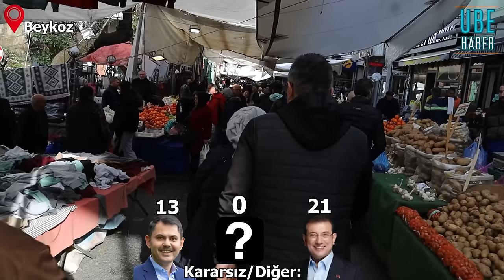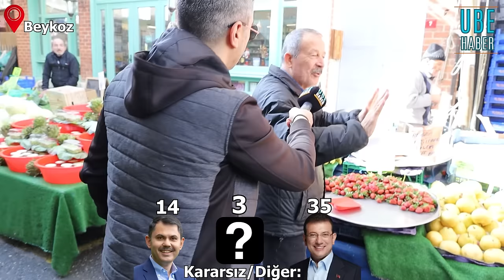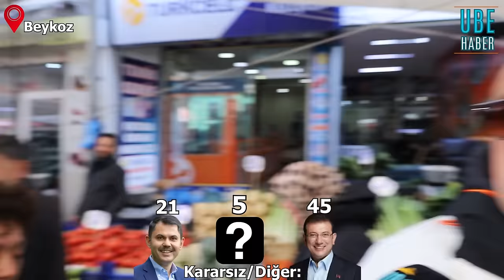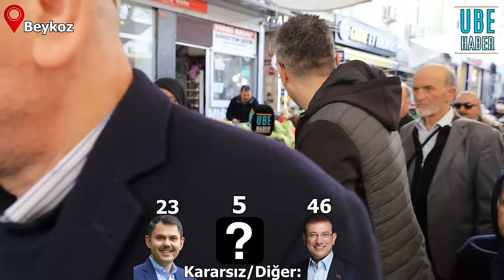Beykoz Seçim Anketi Kesintisiz| Sokak Röportajları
Kimsenin anket yapmadığı İstanbul'un Beykoz ilçesinde uzun ve kesintisiz bir seçim anketi yapan "Ube Haber" anket esnasında iktidar yanlısı sanılarak tepkiye uğradı.